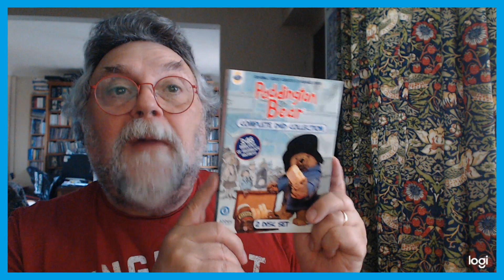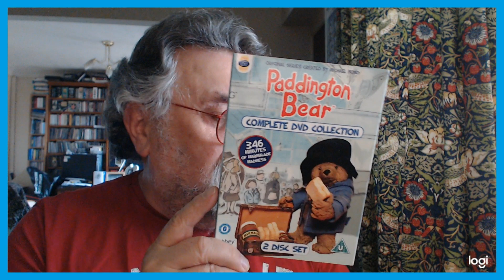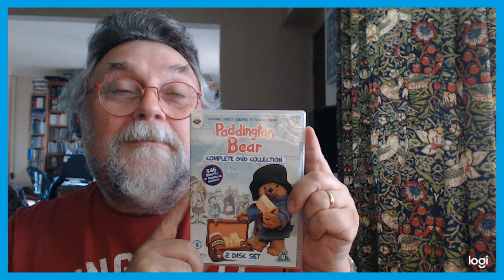PADDINGTON BEAR COMPLETE TV SERIES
All  episodes  of  the  TV   series. Paddington  created  by  the  late  Michael  Bond.  Paddington is  much  beloved  the  world  over  and  ever  the  late  Queen made a  short  scene   with  him. Timeless  fun  for  children and  adults  alike